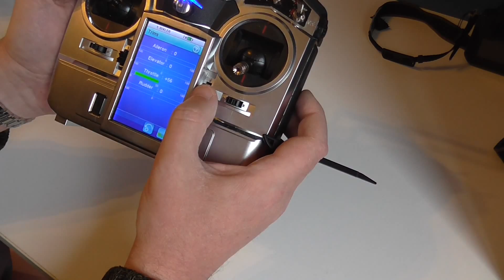TURNIGY TGY-i10 Throttle Reverse Gas Con Massimo In Basso e Trim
Alcuni radiocomandi invertendo il max dell'acceleratore non modificano la direzione del trim. La i-10, fortunatamente, si.